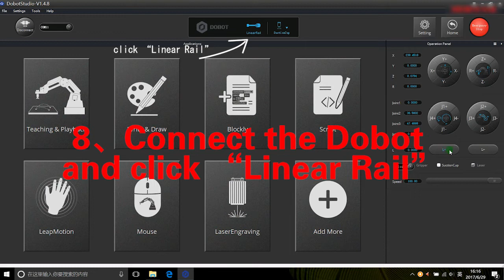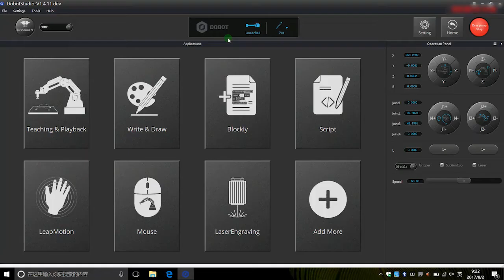The tutorial of connecting Dobot Magician with a sliding rail.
The sliding rail kit is an official accessory of dobot. With this rail slider, dobot magician can break space limitation, you can write long sentence and calligraphy. Know more information about the sliding rail kit